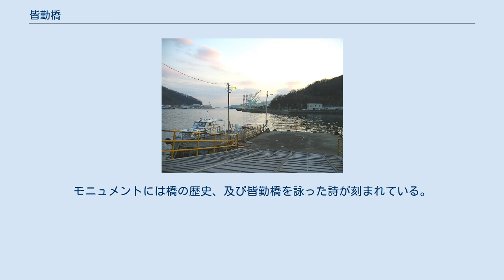皆勤橋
夕刻の相生湾。
皆勤橋はここから対岸まで架かっていた（2006年1月） 皆勤橋（かいきんばし）は、兵庫県相生市にかつて存在した橋である。
 相生湾の奥に架かり、相生市街地と対岸のIHI相生工場を結んでいた。
2002年に廃橋された。
 全長208m。
「ポンツーン」と称する長さ15m、幅7.5mの箱舟を10隻並べて両岸につなぎ、橋としていた。
 永く「造船の町」であった相生市の象徴ともいうべき橋であり、また同市を代表する祭「ペーロン祭」の舞台でもあった。
 1907年播磨船渠が相生で創業して以来、幾度かの改組・離合を経て1929年に播磨造船所が成立する。
相生市街地と工場とは相生湾で隔てられており、行き来には渡船が用いられていたが、太平洋戦争（大東亜戦争）勃発と共に往来が急増。
渡船では需要をまかない切れなくなり、架橋が考えられるようになった。
湾奥にも造船所があるため本格的な架橋は当局の許可が出ず、浮橋で対処することになった。
1943年6月18日に開通した橋は、造船所担当の海軍大佐により「皆勤橋」と命名された。
 戦後は好景気の波に乗って造船所は栄え、皆勤橋も相生駅から造船所まで自転車で通勤する従業員であふれた。
なお1960年に播磨造船所は石川島重工業と合併して石川島播磨重工業（以下IHI）相生工場となり、1962年から3年間、単独工場では世界一の建造量を誇っている。
1972年に皆勤橋の通行量は1日1万人に及んだ。
 しかし1970年代後半に入ると、造船業は日本における構造不況業種の代表とされ、凋落していった。
相生も例外ではなく、IHIは相生工場の人員整理を繰り返したのち、1987年4月に相生での造船部門を閉鎖。
「造船の町」としての相生は幕を下ろすことになる。
またこの頃には相生湾西側に、遠回りにはなるものの市街地と工場を結び、しかも自動車も通行可の工和橋が完成しており、皆勤橋の利用者は1日数百人に減少していた。
 2001年4月19日早朝、南から3隻目の箱舟が沈んでいるのが発見された。
箱舟の老朽化で舟底の鉄板が腐食して浸水し、沈没した。
橋は直ちに通行止めとなり修復が模索されたものの、激減した利用者の一方で多額の維持費がかかることから、IHIから廃橋打診を受けた相生市は復旧を断念。
橋を構成していた各箱舟は2002年2月13日から数日かけてタグボートで外され、皆勤橋は58年間の役目を終えた。
 市街地側の架橋跡は、ハリマシッピングサービスが坪根地区へ運行する渡船（つぼね丸）の桟橋なっていたが、白龍（ペーロン）城の船着場に移転したのち、2013年3月を最後に運航を終了した。
 橋が撤去された2ヵ月後、皆勤橋を記念するモニュメントがIHIの寄贈により設置された。
モニュメントには橋の歴史、及び皆勤橋を詠った詩が刻まれている。